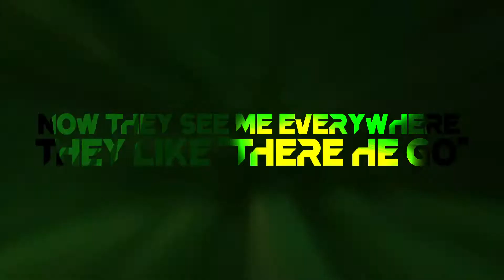where you'd go?